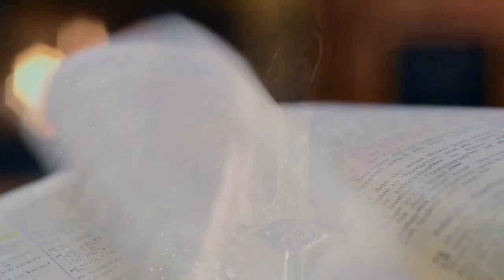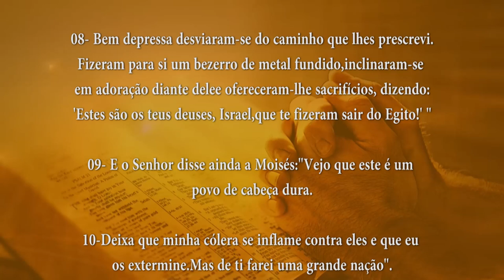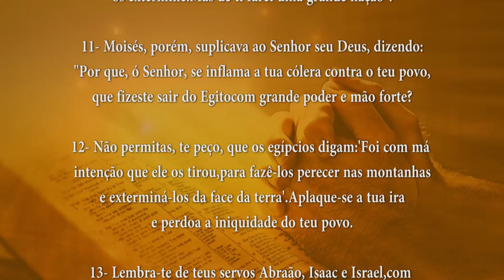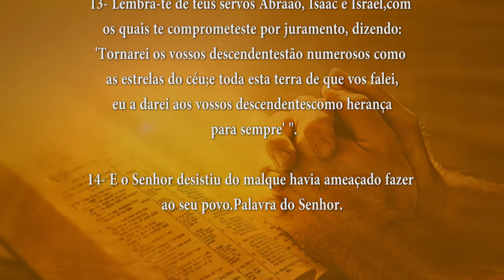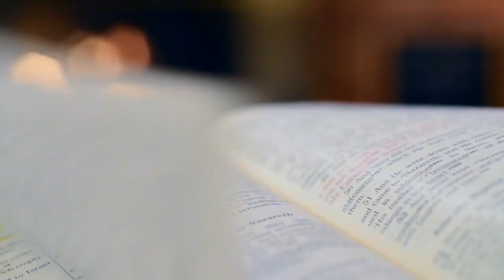PALAVRA DE DEUS MEDITADA(14/03/2024)